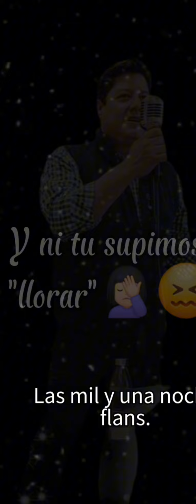Sergio Alejandro Las mil y una noches cover Flans Cantante versátil para fiestas Cdmx 5513550035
Sergio Alejandro cantante versátil para fiestas,  bodas, cumpleaños,  misas en Cdmx, Edomex y alrededores., canta Flans y toda la música pop 80s 90s y más así como la música para bailar. Puedes escucharme en vivo en Sanborns Patriotismo dentro de Plaza Metrópoli en San Pedro de los Pinos de martes a domingo y en Tio's Biker Naucalpan jueves y viernes.